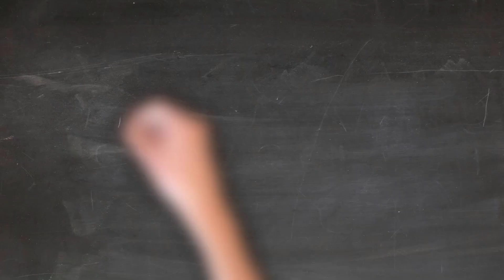Nhóm Trừ Quỷ Bảo Lộc - Thư Giám Mục Đà Lạt Cầu Nguyện Cho Sự Hiệp Nhất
Nhóm Trừ Quỷ Bảo Lộc - Thư Giám Mục Giáo Phận Đà Lạt Kêu Gọi Cầu Nguyện Cho Sự Hiệp Nhất Trong Cùng Một Đức Tin